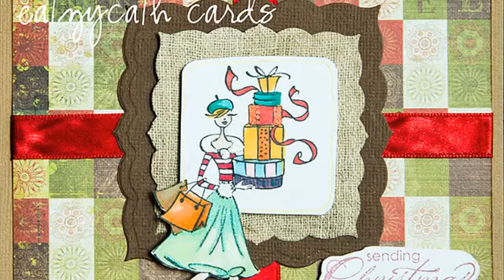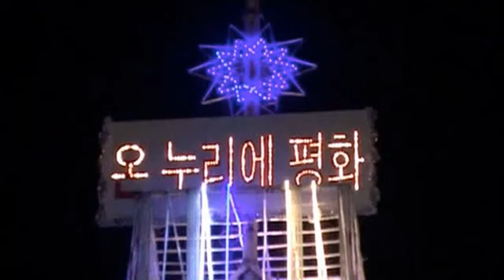Present Tower Christmas Game IP